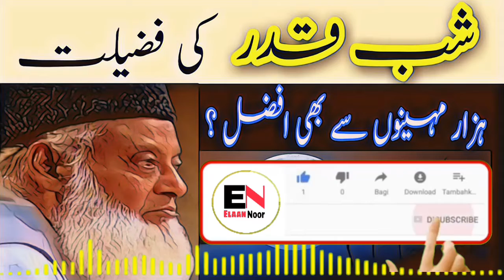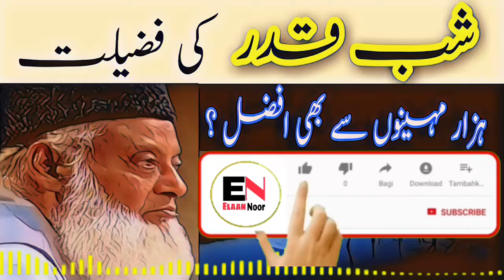Shab e qadar ki fazilat | lalatul qadar | hindi , udru | elaan e noor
shab e qadr ki fazilat maulana tariq jameel,

Shab e qadar ki fazilat | lalatul qadar | hindi , urdu | elaan e noor

shab e qadr fazeelat,shab e qadr fazilat in urdu,

dr.israr ahmed bangla,
dr.israr ahmed official,
dr.israr ahmed about imran khan,
dr.israr ahmed bayan,
dr.israr ahmed status,
dr.israr ahmed death,
dr.israr ahmad official,
allah par yaqeen dr israr ahmed,
asal kamyabi kya hai dr israr,
allama iqbal by dr israr ahmed,
aurangzeb alamgir dr israr ahmed,
alam e arwah dr israr,
ayatul kursi tafseer by dr israr ahmed,
allah se mohabbat dr israr ahmed,
allah par tawakkal dr israr,
aurat ka parda by dr israr ahmed,
about dr israr ahmed,
dr.israr bayan,
dr israr best bayan,
dr israr bayan ul quran,
dr israr bayan about imran khan,
dr israr biography,
dr israr bayan about yazeed,
dr israr best emotional bayan,
dr israr bayan on karbala,
dr israr bayan on taqdeer,
dr israr bayan on shia,
bayan ul quran by dr israr ahmed full,
bayan dr israr ahmed urdu,
bayan by dr israr ahmed,
bayan ul quran by dr israr ahmed full 114,
bagh e fidak dr israr ahmed,
best bayan of dr israr ahmed,
biography of dr israr ahmed,
banu umayya by dr israr ahmed,
big bang theory by dr israr ahmed,
bayan ul quran by dr israr ahmed surah baqarah,
dr israr crying,
dr israr channel,
dr israr clips,
dr israr crying bayan,
dr israr comments about imran khan,
dr israr complete bayan,
dr israr cricket,
dr israr chauhan,
dr israr channel banned
shab e qadar ki fazilat,